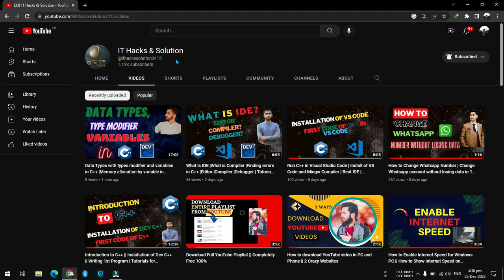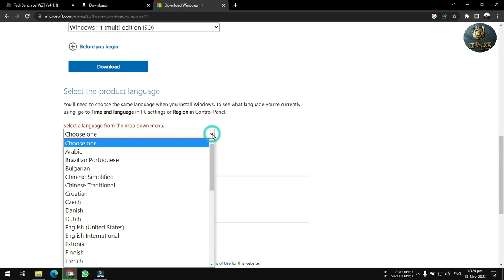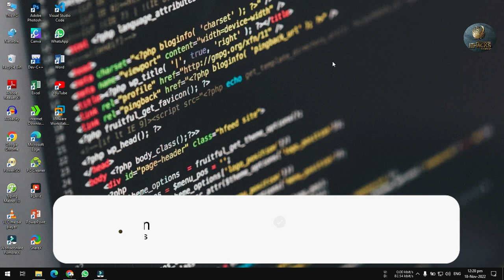Download Windows from Microsoft *2 websites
In this way, I am going to tell you how you can download Microsoft Windows from 2 websites